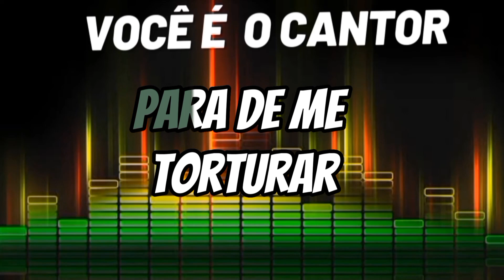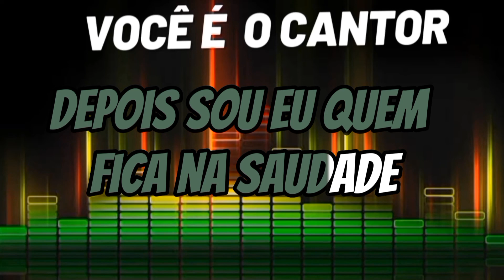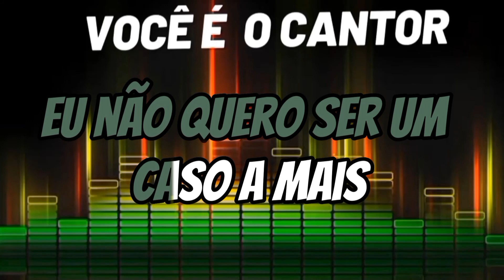LEONARDO - SAI TENTAÇÃO (VOCAIS) 1999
Composição: Elias Muniz

Álbum: Tempo    (1999)
Gravadora: BMG/RCA